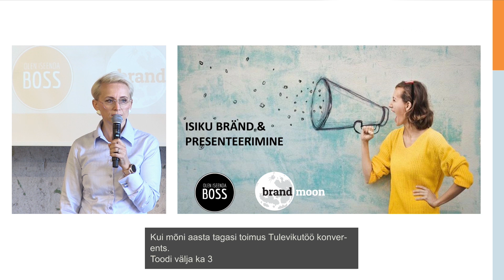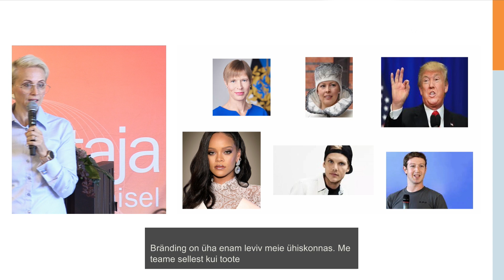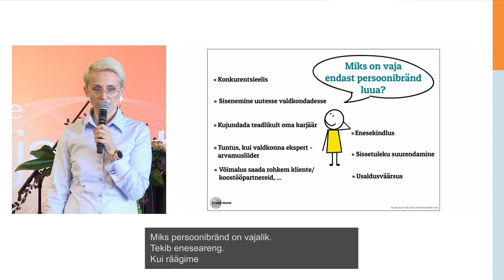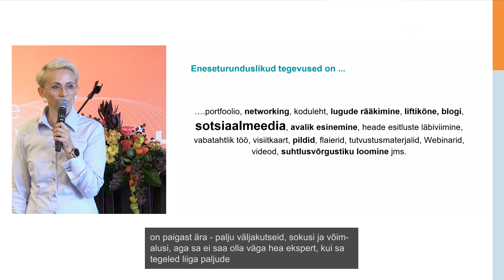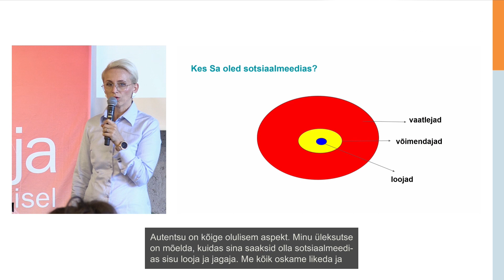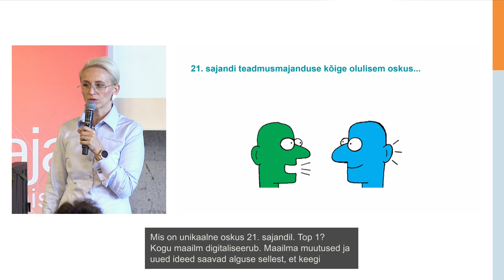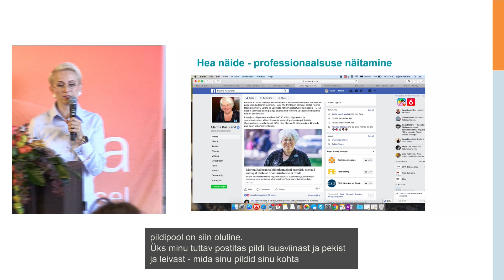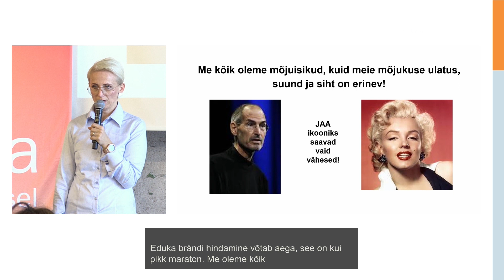Kuidas sotsiaalmeedia enda kasuks tööle panna - Signe Ventsel